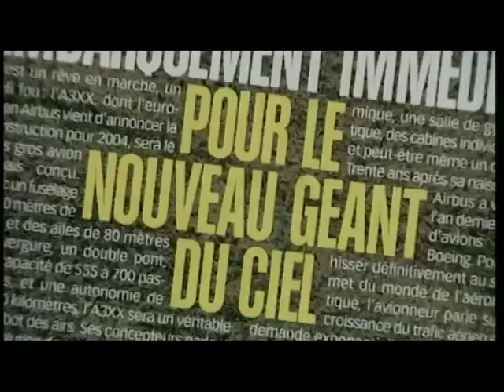A380 from dream to reality: the launch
Airbus worked extensively with customers, airports and aviation authorities during the development phase of its large aircraft/A3XX programme. Philippe Jarry, the A3XX Vice President, Market Development, and Jurgen Thomas, the former Senior Vice President of Airbus' Large Aircraft Division, discuss the activities that culminated in the programme's launch in December 2000, at which time the jetliner was given the A380 designation.